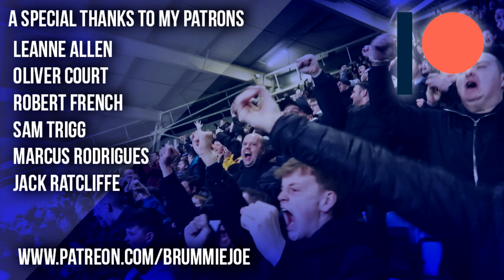RONALDO'S EVERYWHERE!! // N'Doye's Road To Glory #2 // FIFA 18 World Cup RTG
We've finally got a FIFA series back on the Channel!

Welcome to N'Doye's Road To Glory, in this series we will be taking Senegal to glory in FIFA's World Cup Mode. It's quite challenging, but we can do it!

We come against some elite players in this episode, and I wonder if how I'll be able to win it!

The rules need some tweaking, so please suggest rules in the comments for the next episode and I'll take them into consideration.

RULES (Subject to change):
Group Stage:
WIN: Open a pack
LOSE: Discard the lowest rated player from the game

1st: Make one player immune and complete an SBC
2nd: Open one pack
3rd: Discard the highest rated player from the bench
4th: Discard highest rated player from the squad

Knockouts:
PROGRESS: Open a pack and complete a squad builder
KNOCKED OUT: Discard the lowest rated player from the game

Final:
WIN (Without N'Doye): Open all packs, complete all available SBC's
WIN (With N'Doye): SERIES COMPLETED!

We had a great start with big signings in our starter pack but I think the rules could crush this series for me! I need new ways to get rewarded, maybe FIFA Points if N'Doye/any Senegalese player scores?